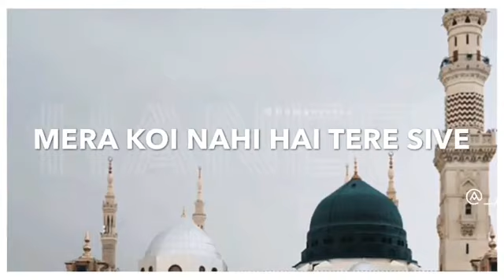Mera koi Nahi hai tere siwa (awesome naat sharif) for WhatsApp Status By Aftab Shaikh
Mera koi Nahi hai tere siwa (awesome naat sharif) short Video For WhatsApp Status By Aftab Shaikh